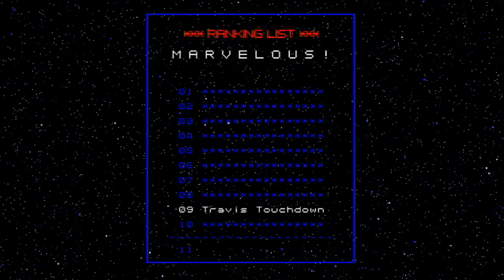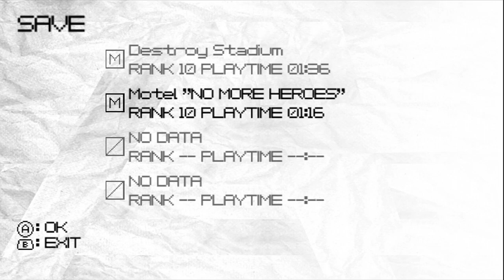A Walk in the Park: No More Heroes Episode 3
The ballpark that is! Now that the tutorials are over, it's time to really begin the climb to the top. The 9th ranked assassin awaits us inside Destroy Stadium.